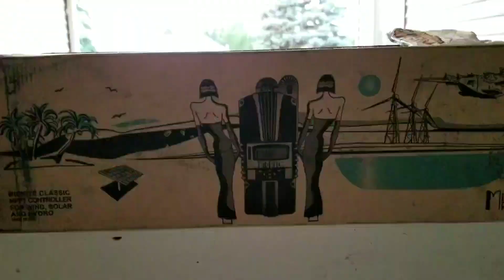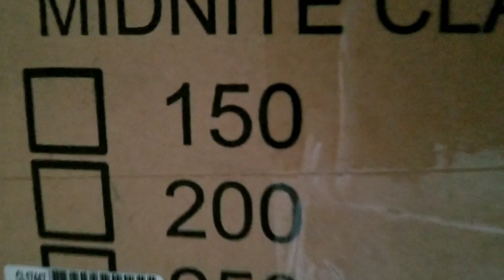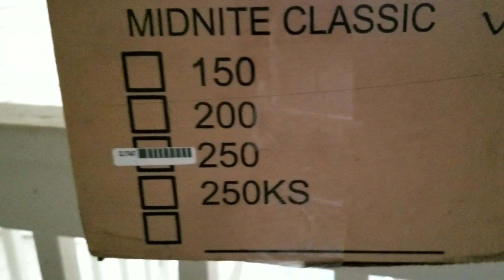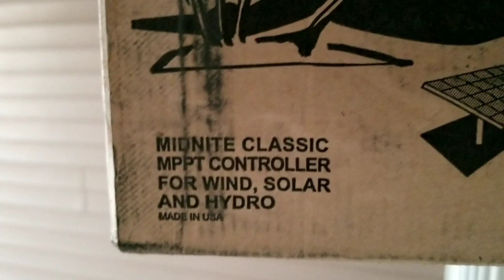MIDNITE CLASSIC 250: HIGH VOLTAGE SOLAR CHARGE CONTROLLER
MidNite Classic MPPT Controller for Wind, Solar and Hydro